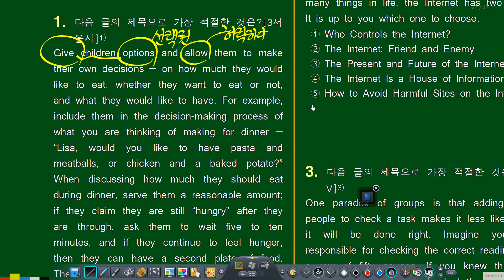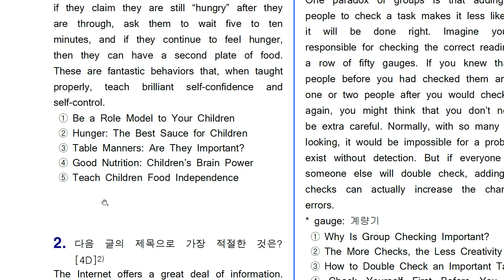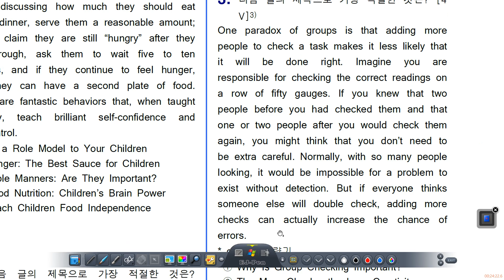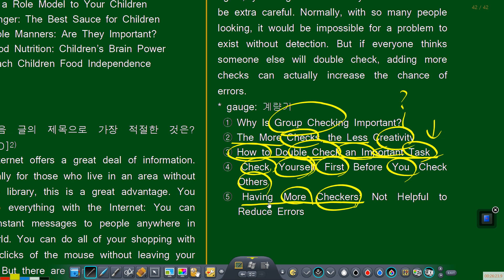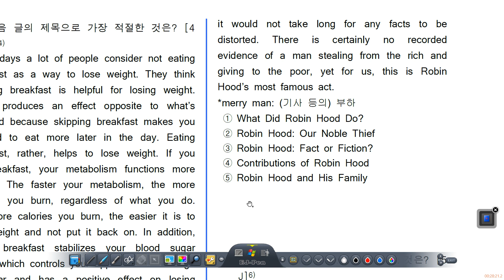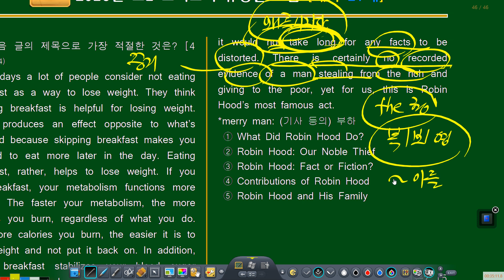예비고1 모의고사 제목 문제 3개 기해, 진원, 정수